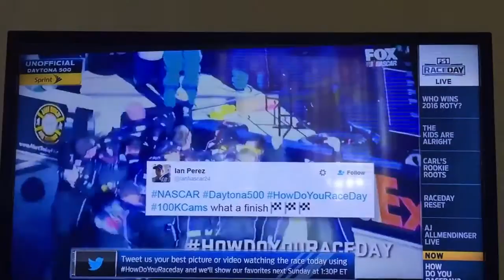My HowDoYouRaceday Tweet made it on TV!!! (NASCAR Raceday)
This weekend gets better and better!

I DO NOT OWN NASCAR and FS1